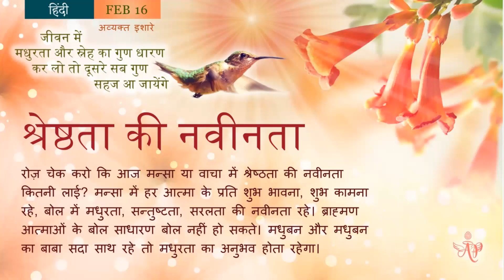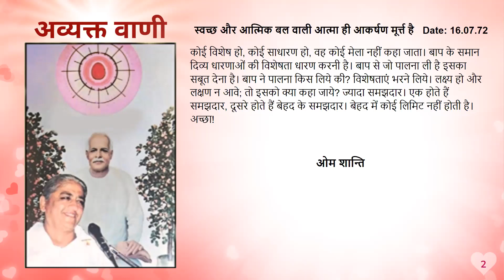Portuguese February 16, 2024 Mohini Didi Madhuban Newness of greatness # 16